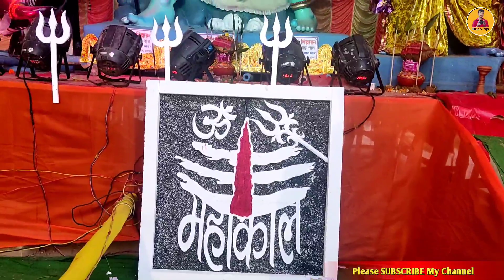গাজোল আমপুকুরিয়া শ্মশান || শিবপূজা এবং কালীপূজা || ২০২৩ গাজোলের সবচেয়ে বড়ো শ্মশান মেলা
গাজোল গরুহাট আমপুকুরিয়া শ্মশান মেলা